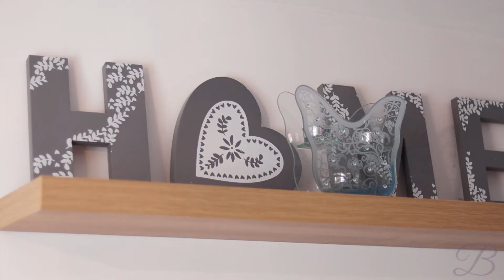High Street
Prepare to fall in love with this warm and homely two bedroom cottage which is deceptively spacious and boasts an array of lovely features. This well loved home has a favourable plot and has been beautifully presented throughout, this is one you must view for yourself to fully appreciate, so lets head inside!